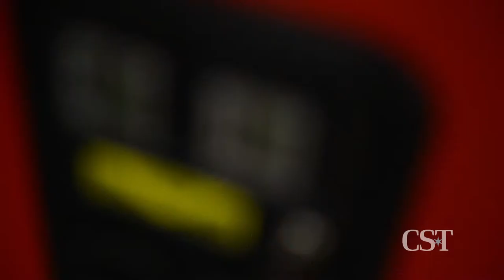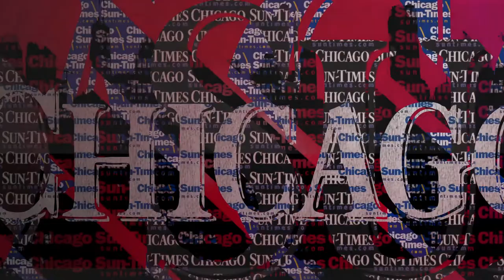Popup: Hebru Brantley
The artist talks to The Chicago Sun-Times from his pop-up shop outside Lollapalooza in 2013.